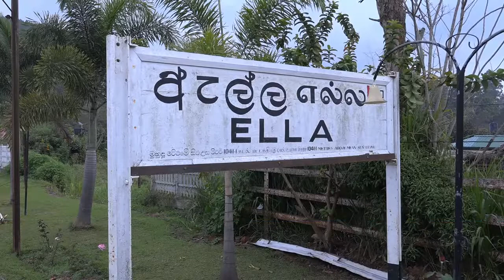love @ ella srilanka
දෙරට යුධ ගිනි මෙරට පෙම්කෙළි